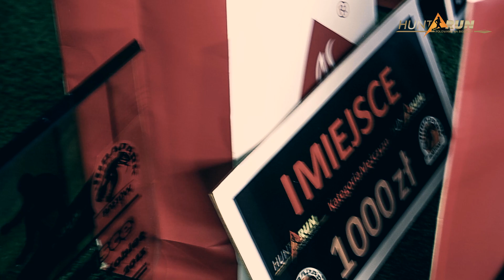Hunt Run 2013 - Film Oficjalny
Oficjalny Film z biegu Polowanie na Biegaczy
Szukasz kolejnego wyzwania w swoim życiu?